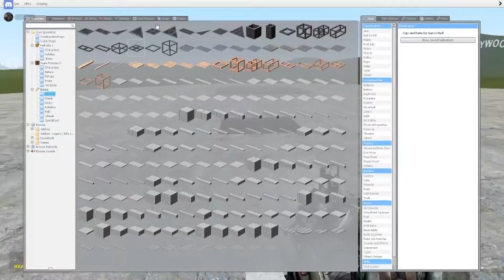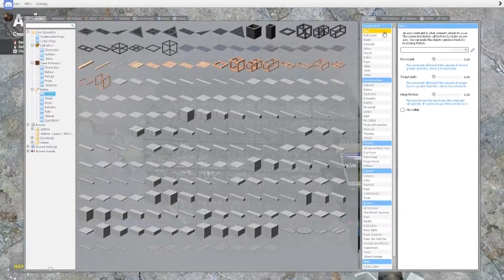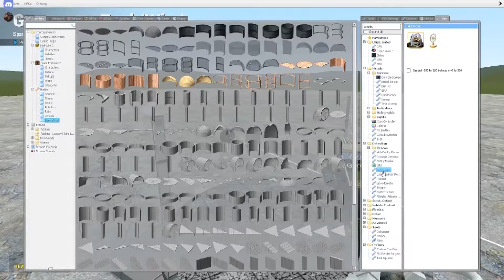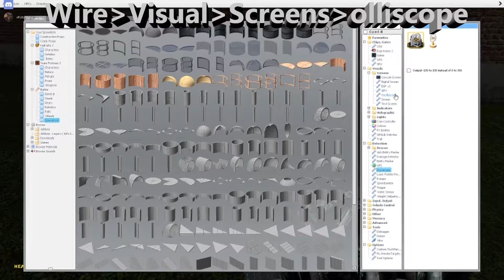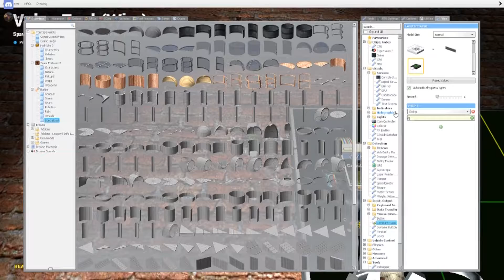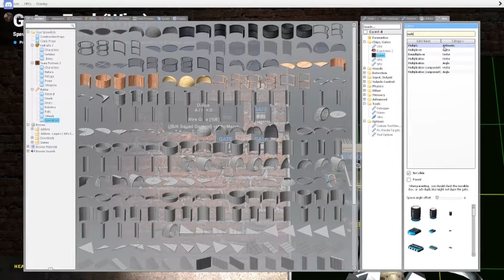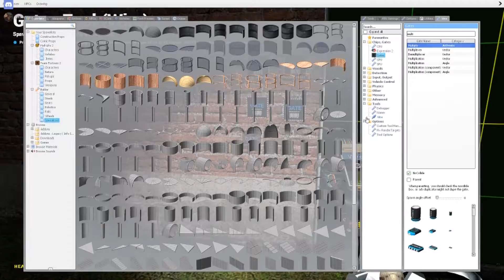How to build a Radar on Garry's Mod Easily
I will show you how to build a WORKING Radar on Garry's Mod I do not go into ALL THE MATHMATICS in building so please enjoy!